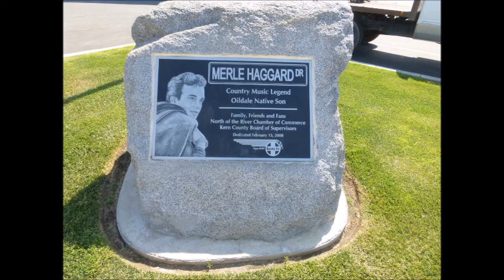A King Without A Queen~Merle Haggard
From The 1974 Album "Presents His 30th Album"  By Merle Haggard 4/6/1937 - 4/6/2016